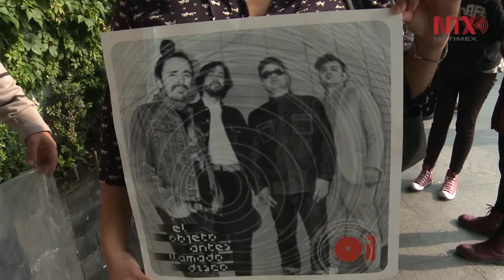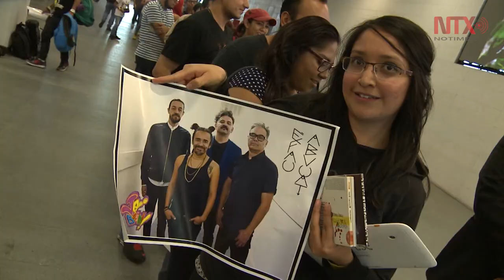Café Tacvba celebra el lanzamiento de su material “Jei beibi”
La banda se dio cita en la Arena Ciudad de México para la firma de autógrafos programada